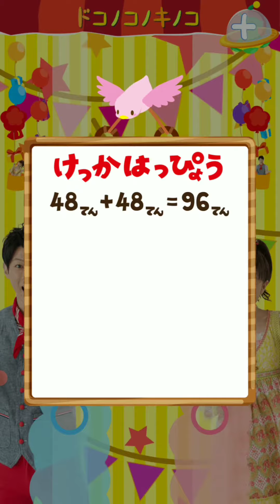おやこでタップ遊び！ドコノコキノコ！（メロディ）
おやこでタップ遊び！
ドコノコキノコ！？遊んでみたよ！